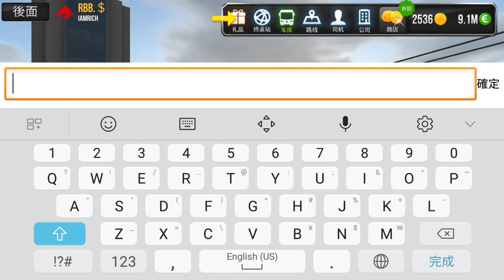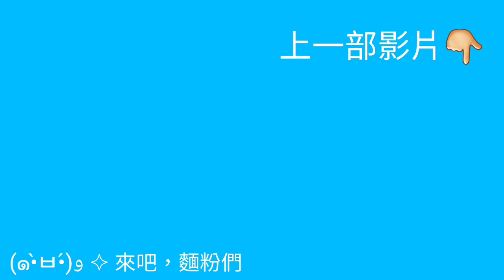《Bus Simulator Ultimate》（愛玩車輛模擬器的看過來！）最新巴士模擬器，比ovilex的好玩！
Line ld wilson9487best

Xboxone name WilsonshooterXD

Gta5 name WilsonshooterXD

全民槍戰
反恐先鋒/〓Ace乄紅豆〓/ 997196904

brawl stars name:wilsonshooter

極速領域： 紅豆麵包yummy

傳說對決：紅豆麵包yum

bus simulator ultimate#巴士模擬器#旅遊巴